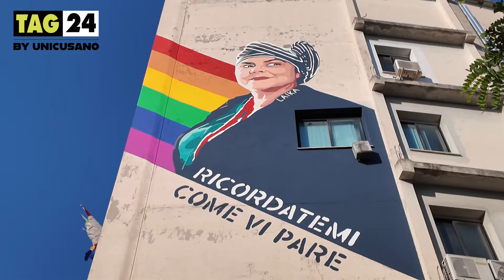Elly Schlein all’inaugurazione del murales per Michela Murgia, l’abbraccio con Gualtieri